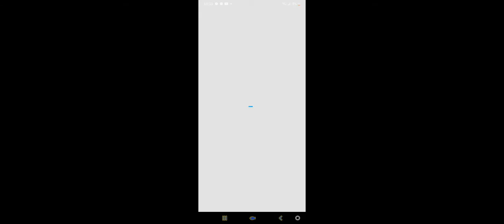Tower of hecc If i die the video ends. Yet again.